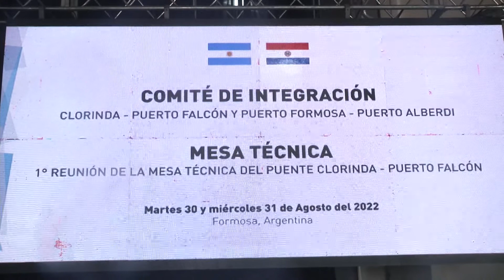CONCLUSIONES DE TRABAJO DE LOS COMITÉS DE INTEGRACIÓN ARGENTINA-PARAGUAY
EN LA SEGUNDA Y ÚLTIMA JORNADA DE LAS REUNIONES DE LOS COMITÉS DE INTEGRACIÓN, SE TRABAJÓ EN TEMAS REFERIDOS A LA INFRAESTRUCTURA Y CONECTIVIDAD, PARA MEJORAR LOS PASOS FRONTERIZOS ENTRE ARGENTINA Y PARAGUAY.
LA PRÓXIMA REUNIÓN SE REALIZARÁ EN EL MES DE OCTUBRE A FIN DE AVANZAR EN LOS TEMAS ABORDADOS.